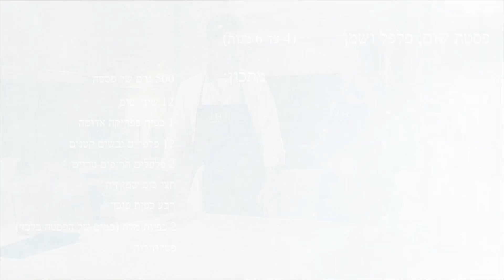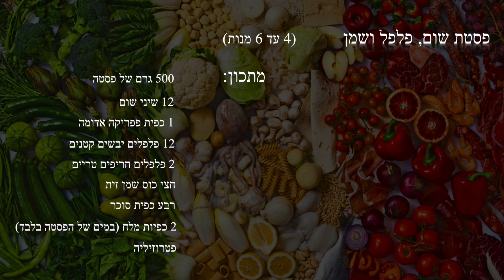מתכון פסטה שום שמן פלפל חריפ, aglio olio e peperoncino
איך להכין פסטה ,מרומא באהבה - עמוס גואטה מלמד בפשתות אך מכינים פסטה מוצלחת -קול המתכוני פסטה ב